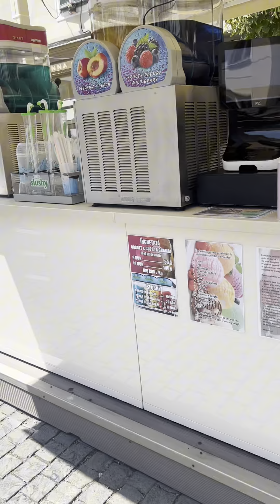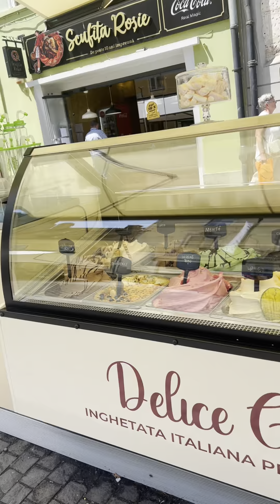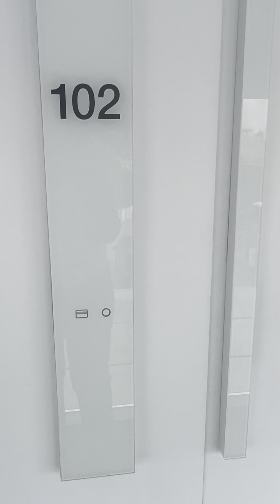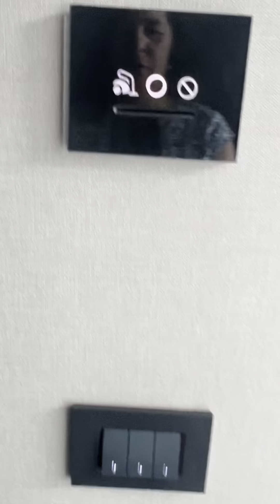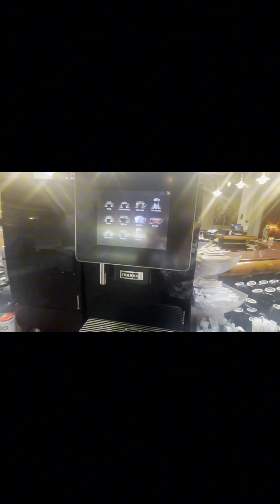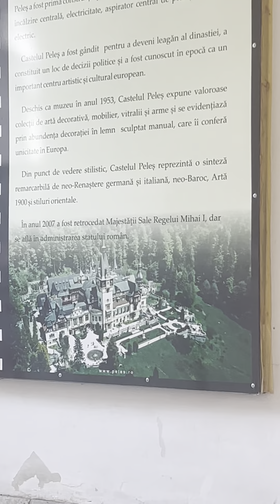My vacation in Romania July 2024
Short videos put together from my vacation in Romania in July 2024